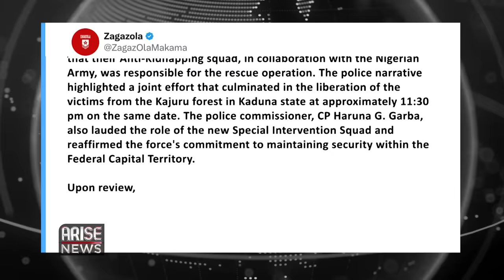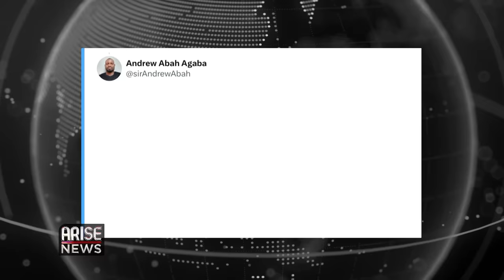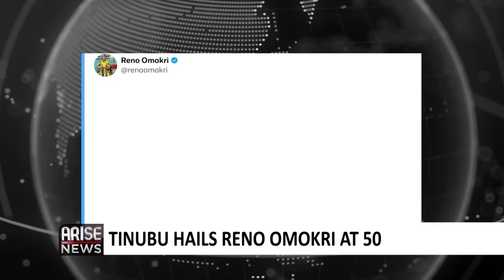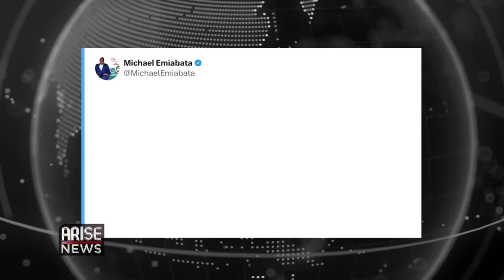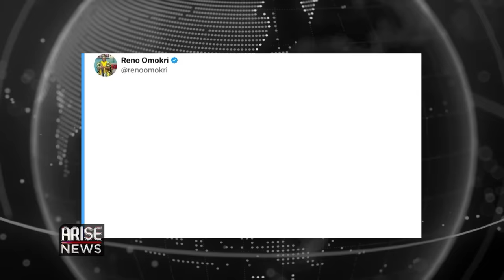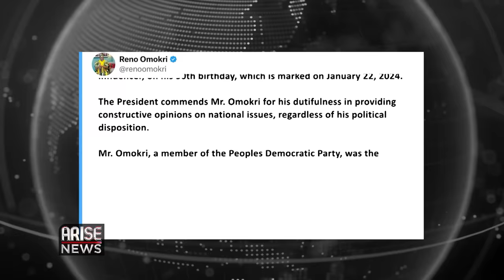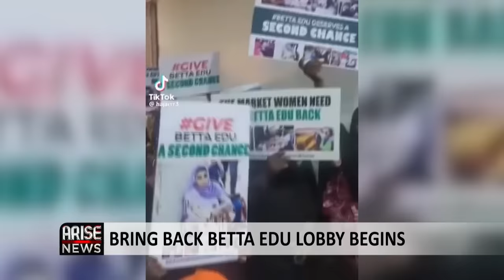Wole Soyinka Says Barbarians Have Taken Over Social Media+Betta Edu Supporters Beg Tinubu| W/OjyOkpe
The Nigerian Army successfully retrieved victims kidnapped in the Bwari Area of the FCT from the Kajuru forest in Kaduna State.

The operation, which took place on January 20th, was reported to have been carried out by the Army's 197 Special Forces Battalion. A viral video showed the dramatic moment the victims including a customs officer were freed.

Nobel laureate, Professor Wole Soyinka, has lamented the sorry state of social media in Nigeria which he says has been dragged down to the lowest common denominator and taken over by people he described as “barbarians.”

Soyinka said that in other climes, social media is still valid as means of interactions, because of the intellectual content and reasoned engagements being deployed by users but noted that here in Nigeria, the reverse is the case as those who dragged it down have swapped the intellectual quotient aspect of it.

Soyinka spoke at the 48th President’s party and his investiture as a honorary member of Abeokuta Club, in Ogun State, eliciting reactions

President Bola Ahmed Tinubu Over the weekend, congratulated social media influencer and author, Reno Omokri, who is a member of the Peoples Democratic Party, and a former Special Assistant on Digital Media to ex President Goodluck Jonathan as he marked his 50th birthday!

The President, in a statement issued on Sunday by his Media Adviser, Ajuri Ngelale, commended Omokri for his dutifulness in providing constructive opinions on national issues, regardless of his political disposition. Reno posted the congratulatory message from the president on his X account eliciting reactions.

The chairman of the presidential committee on fiscal policy and tax reforms, Taiwo Oyedele, has said that federal government should begin the execution of tax reforms by March 2024.

Speaking during a live television interview, Oyedele said his team is planning to involve all stakeholders in implementation including touts popularly called “Area Boys”, eliciting reactions.

Over the weekend, a group of women organized a rally calling on President Bola Ahmed Tinubu to reinstate the suspended minister of humanitarian affairs, Dr Betta Edu.

The women held placards with various inscriptions including, Give Betta Edu a Second Chance, Bring Back Betta Edu, Market Women Need Betta Edu.